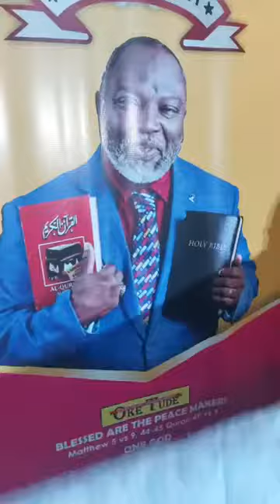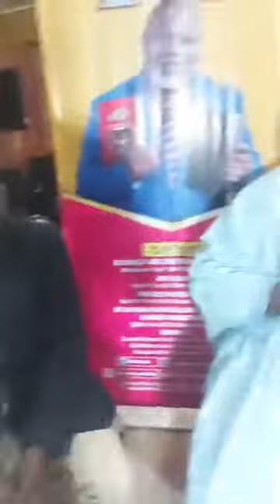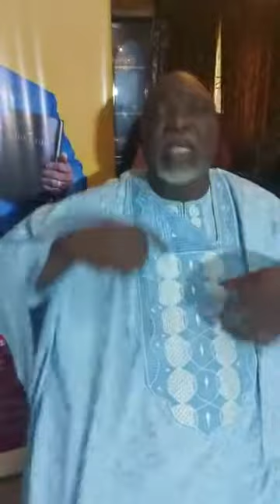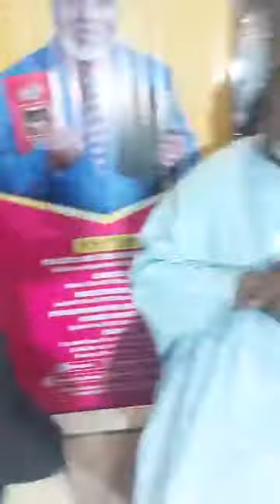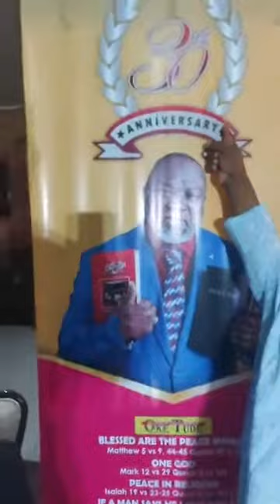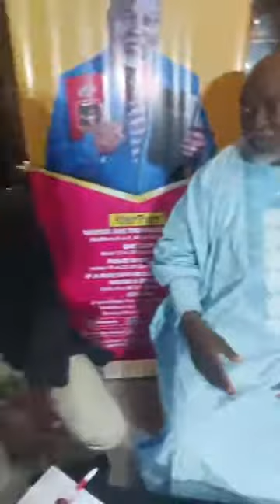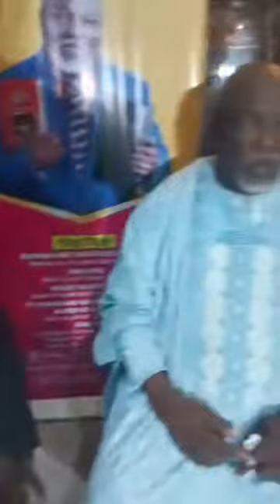Captivity ( Igbekun).Oketude Ministry